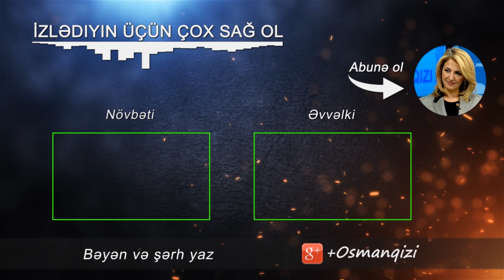Həbsləri göz önünə alıb icazəsiz aksiyaya qərar verdik - 8 oktyabr piketi haqda Gültəkin Hacıbəyli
Milli Şuranın 8 oktyabr Bakının mərkəzində təyin etdiyi aksiya barədə MŞ Koordinasiya Mərkəzinin üzvü Gültəkin Hacıbəyli danışır.

Bakı Şəhər İcra Hakimiyyəti (BŞİH) Milli Şuranın 8 oktyabr tarixində piket keçirmək barədə müraciətinə müsbət cavab verib.Cavab məktubunda “Sərbəst toplaşmaq haqqında” qanuna istinad edilərək bildirilib ki, BŞİH oktyabrın 8-də saat 15-dən 16-dək icra hakimiyyətinin binası ilə Dövlət İqtisad Universiteti arasında yerləşən ərazidə piketin keçirilməsinə etiraz etmir.